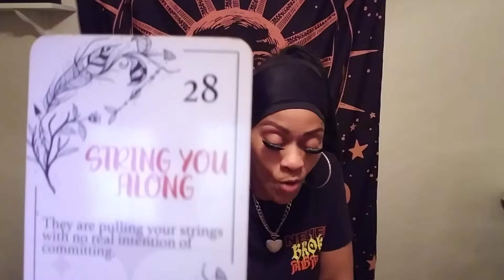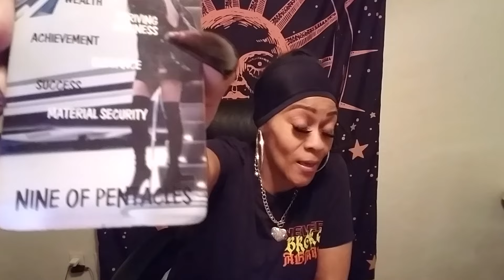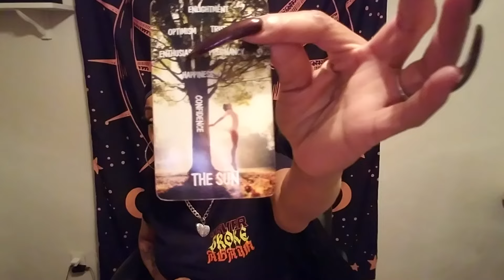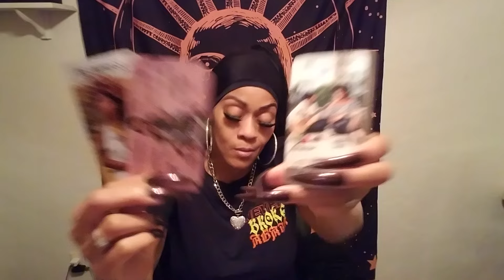Scorpio⚠️Enuf is Enuf⚠️They Will Remain the Same🎯U Can't🧿Taking A Chance on U Now💯Single & Free💞